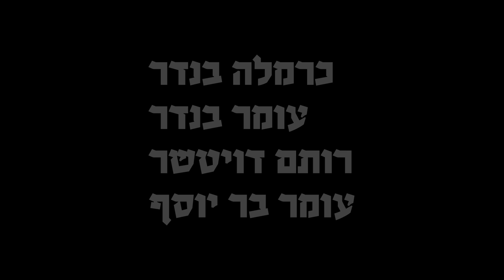film noir - infected mushrooms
yoav bender, animation course - film noir, second year - shenkar israel .
TNX to Rotem Doitcher , Omer Bender, Carmela Bender, Omer Bar joseph